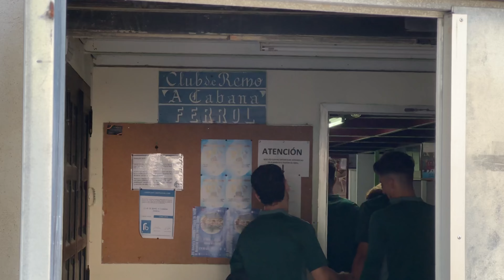Jornada de convivencia del Racing Club Ferrol con el Club de remo de A Cabana